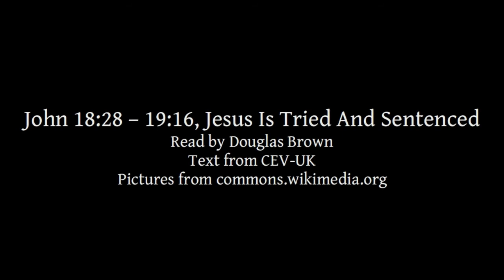John 18:28 – 19:16 | Jesus Is Tried And Sentenced | Bible reading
John 18:28 – 19:16, Jesus Is Tried And Sentenced